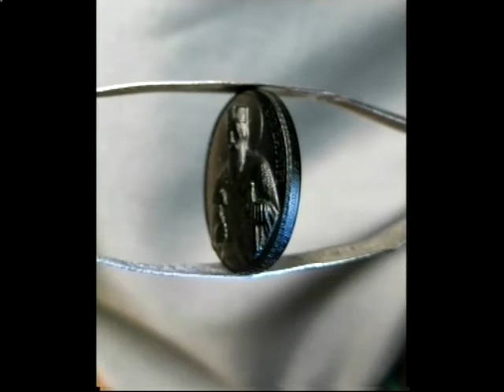Ранковий Коктейль. 31.01.2018. Гліптика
Наступний гість – представник окремого мистецтва, яке ще називають дрібною пластикою. Мова йде про гліптику, яка існує вже 5000 років. Проте в Україні гліптика не має традицій та історії, як, наприклад, у стародавніх Греції, Італії та Франції. Тому і не так багато і професіоналів у цій галузі. Але в Дніпрі є.